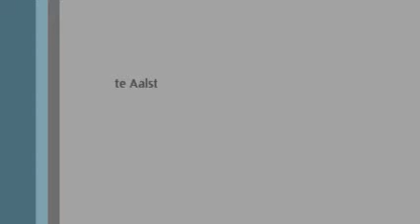12 februarie 2011,rudy en jaeninne film 2